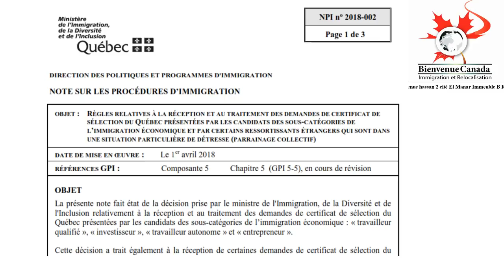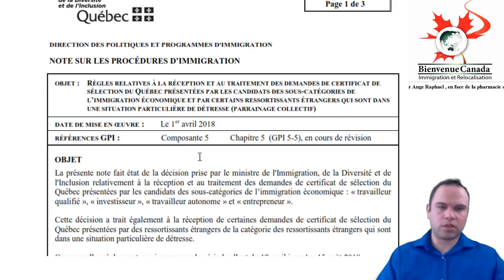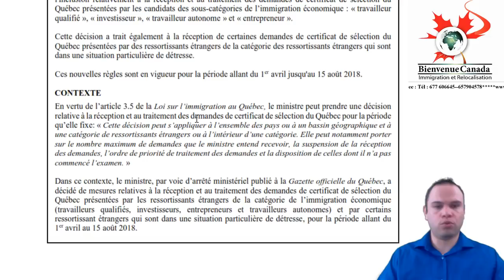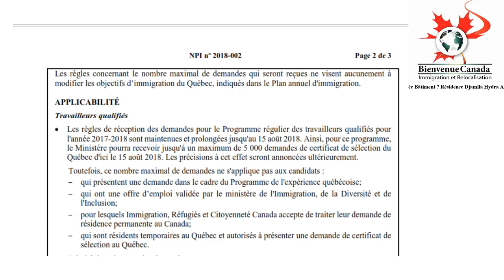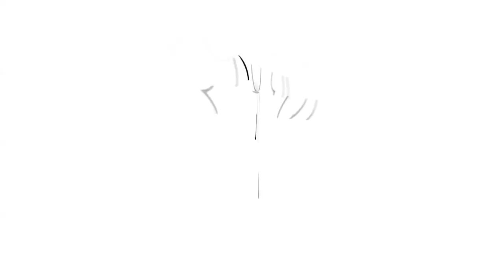La soumission du 1er Avril 2018 "un poisson d'avril "ou une soumission concrète